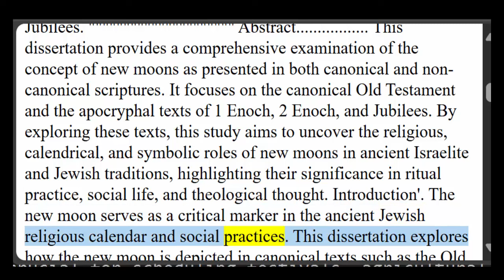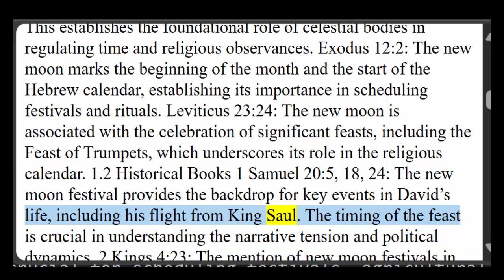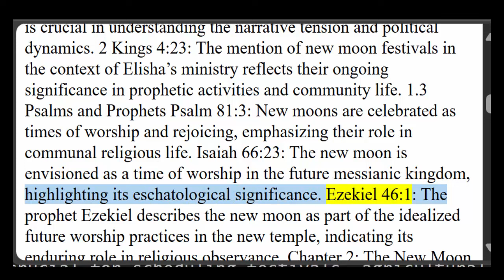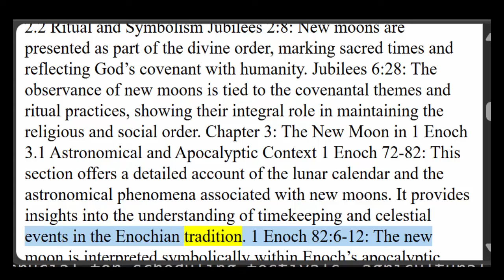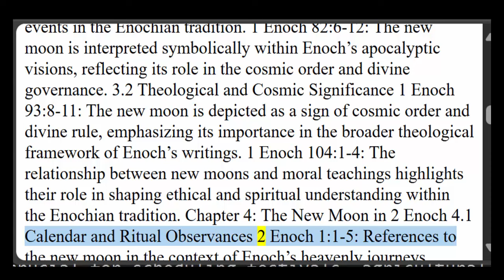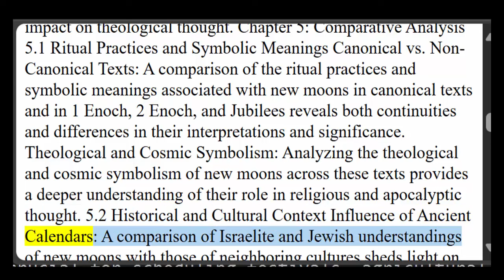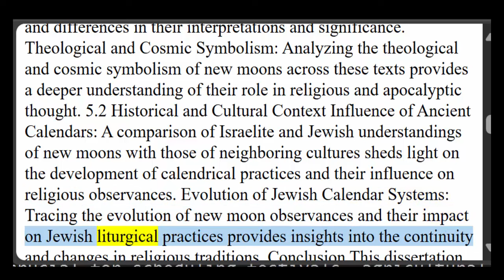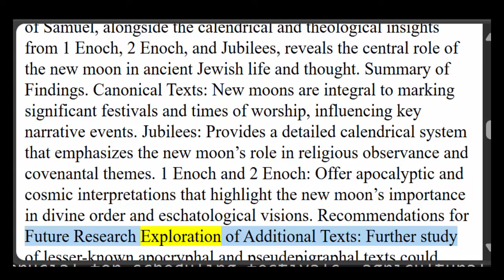The New Moon in Biblical Perspective: Its Significance and Rituals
Explore the new moon's role in biblical tradition! Learn how it marked the start of Hebrew months, influenced festivals like the Feast of Trumpets, and shaped ancient Israelite life through rituals, sacrifices, and symbolic meaning.

1.1 The Pentateuch
Genesis 1:14 – Celestial Bodies as Timekeepers
Exodus 12:2 – New Moons as Monthly Markers
Leviticus 23:24 – Festivals and New Moons
1.2 Historical Books
1 Samuel 20:5, 18, 24 – New Moon Festival and David
2 Kings 4:23 – New Moon in Elisha’s Ministry
1.3 Psalms and Prophets
Psalm 81:3 – New Moons as Times of Worship
Isaiah 66:23 – Prophetic Vision of New Moon Observance
Ezekiel 46:1 – Future Worship and New Moons
Chapter 2: The New Moon in the Book of Jubilees

2.1 Calendrical System
Jubilees 6:23-38 – Year Structure and Monthly Organization
Jubilees 50:8-13 – Intercalation and Jubilee Years
2.2 Ritual and Symbolism
Jubilees 2:8 – Divine Order and New Moons
Jubilees 6:28 – New Moons and Covenant Themes
Chapter 3: The New Moon in 1 Enoch

3.1 Astronomical and Apocalyptic Context
1 Enoch 72-82 – Solar-Lunar Calendar Details
1 Enoch 82:6-12 – Symbolic Meaning of New Moons
3.2 Theological and Cosmic Significance
1 Enoch 93:8-11 – New Moon as Cosmic Order
1 Enoch 104:1-4 – Moral Teachings and New Moons
Chapter 4: The New Moon in 2 Enoch

4.1 Calendar and Ritual Observances
2 Enoch 1:1-5 – Enoch’s Heavenly Calendar
2 Enoch 32:1-6 – New Moons in Heavenly Context
4.2 Symbolic Interpretation
2 Enoch 36:1-5 – Eschatological Vision and New Moons
2 Enoch 67:1-8 – Cosmic Narrative and New Moons
Chapter 5: Comparative Analysis of Calendrical Systems

5.1 Canonical and Non-Canonical Comparisons
Ritual Practices and Observances
Symbolic Meanings and Theological Insights
5.2 Historical and Cultural Context
Influence of Ancient Near Eastern Calendars
Development of Jewish Calendar Systems
Chapter 6: Implementation Guidelines for Levites and Priests

6.1 Calendar Monitoring
Observation and Sighting (1 Enoch 72:2-3, 2 Enoch 32:3, Jubilees 6:23-38)
Intercalary Adjustments (1 Enoch 74:12-16, 2 Enoch 1:3, Jubilees 6:23-38)
6.2 Ritual Scheduling
Festivals and Feasts (1 Enoch 82:6-12, Jubilees 50:8-13, 2 Enoch 67:1-8)
Community Education (2 Enoch 1:1-5)